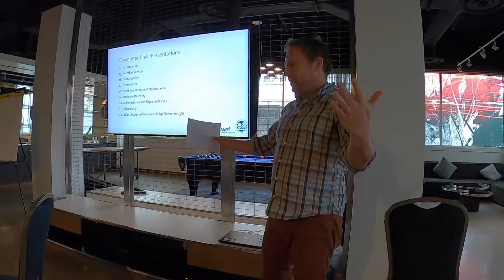PNCWA Jan 2020 Board and Committee Chair Meeting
In January, PNCWA Board Members and Committee Chairs gathered in Portland to kick-off 2020. The incoming association vendors attended a planning meeting, the committee chairs gave program updates and 2020 goals, the board met...oh, and we also had a bunch of fun hanging out together. Want to get involved? Check out pncwa.org to find out more ways to make a difference in the Pacific Northwest clean water world.